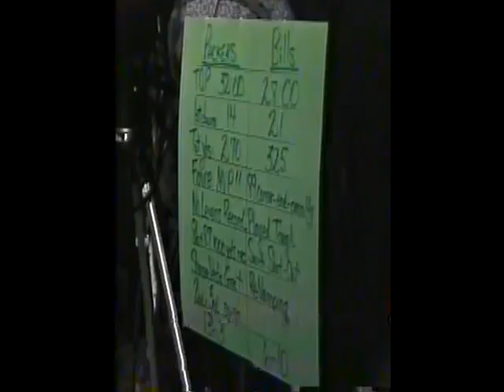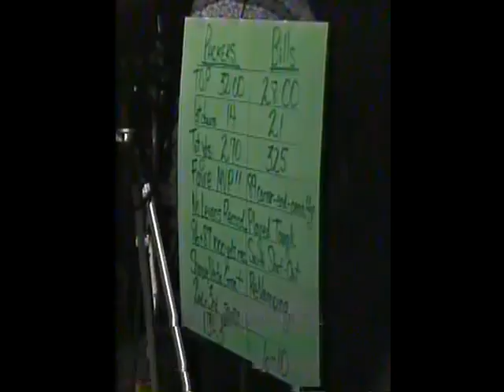Packer Talk with Green (1997) - Season 3 - Episode 2